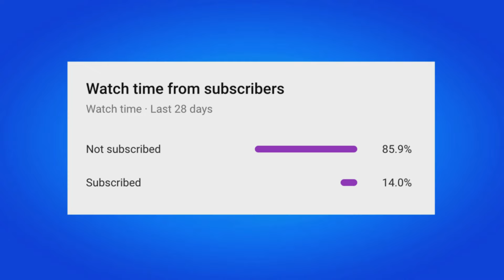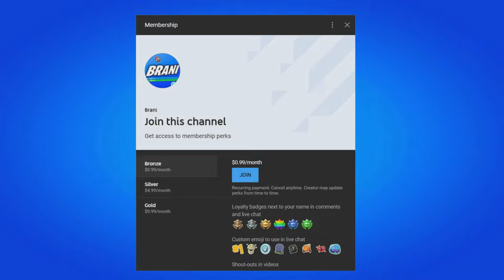HOW TO GET RANKED ETERNAL RANKER BACK BLING IN FORTNITE!